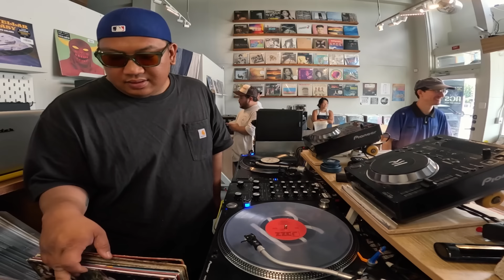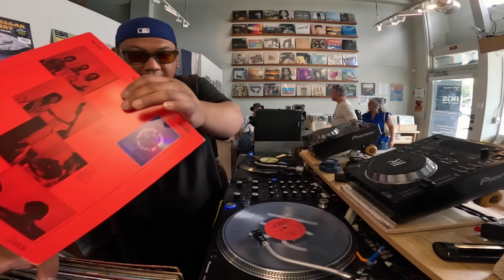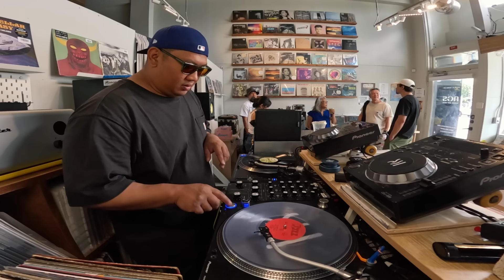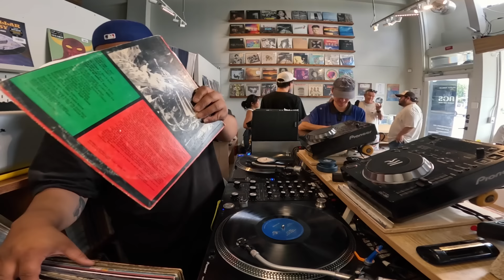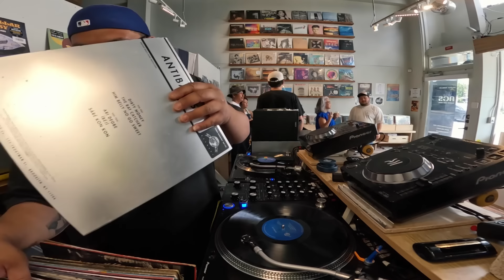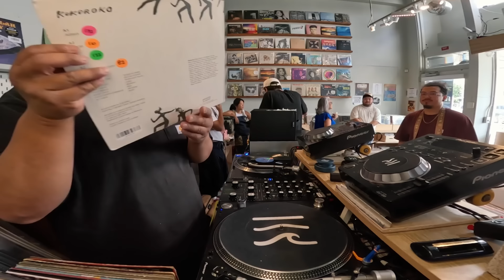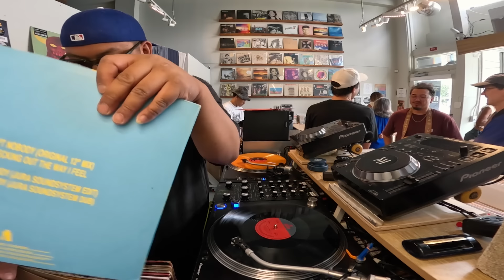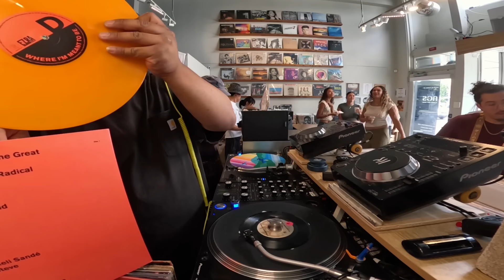Jazz O'Clock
Be.Ill brought jazz and afrobeat records for Drip Cafe's monthly pop-up at the shop. Sunday morning vibes, time to brew more coffee.